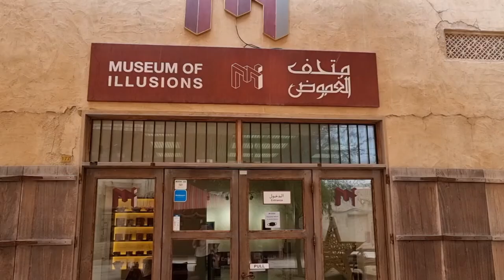old dubai - al seef | agfaphoto reusable camera with kodak portra400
wind towers, kitschy shops - walking through history at @AlSeefDubai plus few shots of vintage art from alserkal right before I give my film for development at @gulfphotoplus_dubai . I have included even the blurry ones ✌️,